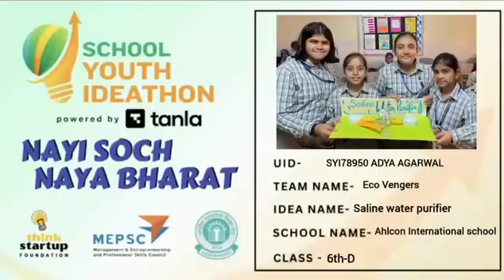SYI78950 | Team: Eco Vengers | Top 2000 | SYI25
UID: SYI78950

School Name: Ahlcon international school mayur vihar phase one Delhi

Team Name: Eco vengers

Team Member Name 1: Adya Agarwal
Team Member Name 2: Kiara verma
Team Member Name 3: Riva Gulati
Team Member Name 4: Avni Panwar

Idea Tagline: Turning Saltwater into Drinking Water | Solar-Powered Saline Water Purifier

Idea description: A solar-powered Saline Water Purifier inspired by how mangroves naturally filter water. Built with recycled materials, this model shows a simple, sustainable way to turn saltwater into safe drinking water—ideal for water-scarce and coastal communities.